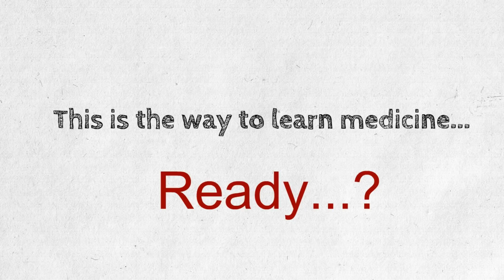Welcome to Whiteboard Medical Journal (educational medical videos)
Hello everyone and welcome to

                           "Whiteboard Medical Journal"

A place where you can increase your knowledge of medicine and
get to know more about the human body, various diseases, medications, history of medicine, healthy lifestyle and much more, all through the state of the art, whiteboard animations!

Thank you and see ya in the next video!

Whiteboard Medical Journal (WMJ)